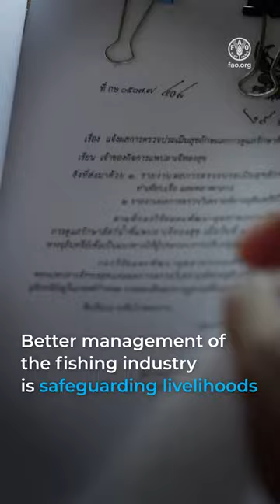Achieving Better Production in Asia-Pacific through Blue Transformation – leaving no one behind (VT)